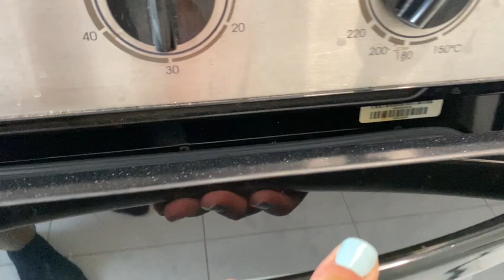Pan de Queso y Ajo | El de las trufas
Ingredientes
200 Gr Harina
1 Cdita levadura
1 Cdita Azucar
2 Cditas Aceite
120 Ml Agua
2 Cdas Queso Crema
1 Cda Mantequilla
3 Dientes de Ajo
100 gr Queso Mozarella
Orégano OPCIONAL